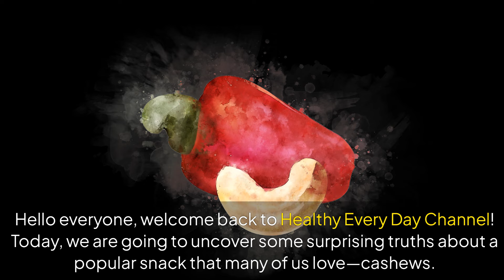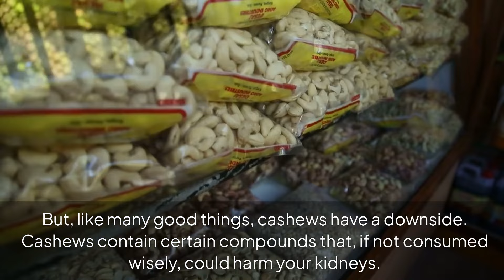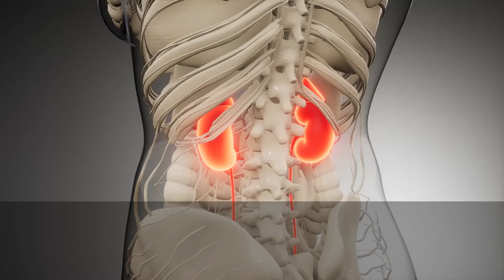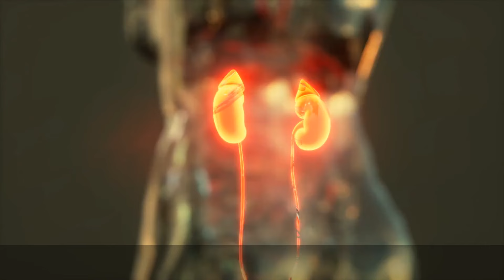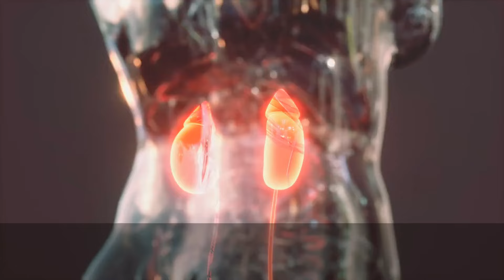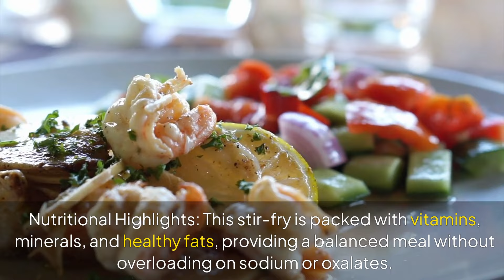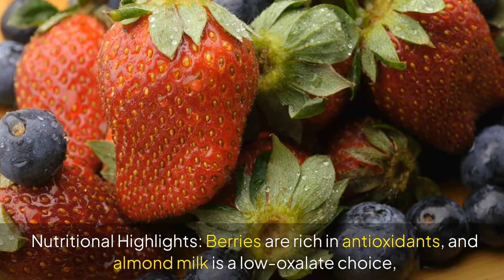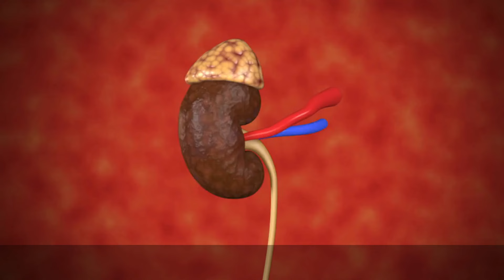Cashews Could Destroy Your Kidneys! 😱 - Healthy Every Day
👋Hello everyone, I wish you good health and God bless you. Today come to: 👇
🎥Must Eat! These 6 Natural Foods Every Day After Turning 50 - Anti-Aging Benefits - Healthy Every Day
🎥👉STOP EATING! 22 Foods That Are Ruining Your KIDNEYS and Putting You on Dialysis - Healthy Every Day
🎥LOW CREATININE Will Decrease Quickly When You Eat These 8 Foods For Breakfast - Healthy Every Day